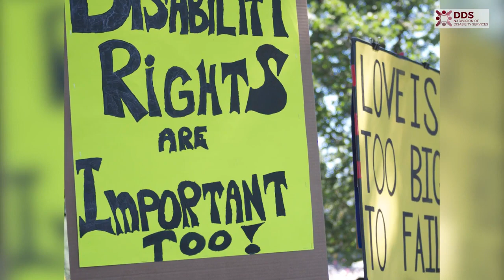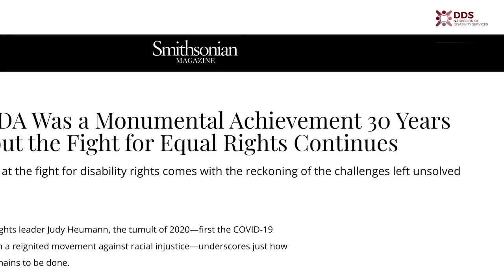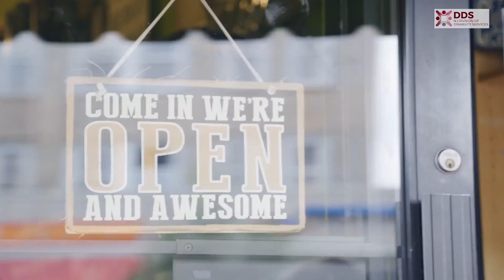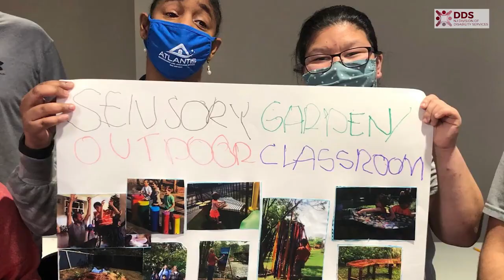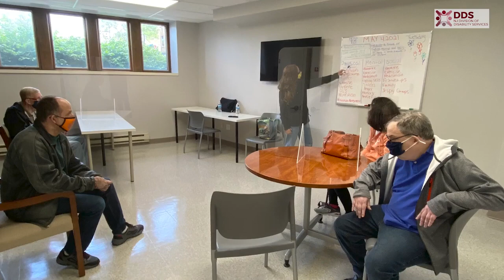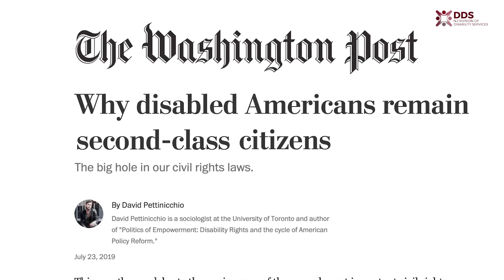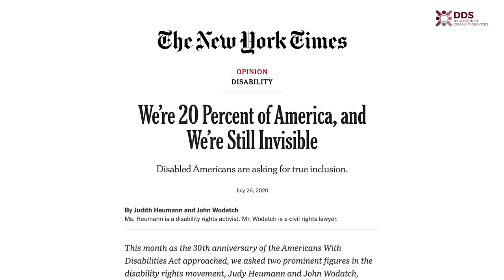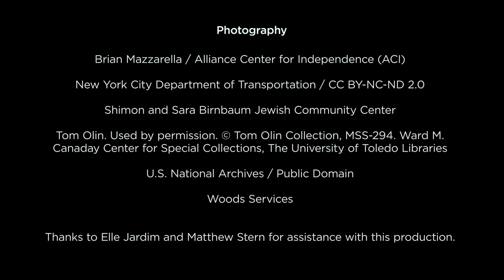Inclusive Healthy Communities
Inclusive Healthy Communities (IHC) is a grant program established in 2020 by the Division of Disability Services, New Jersey Department of Human Services.

The program funds New Jersey communities and organizations engaged in projects that promote the health and well-being of individuals with disabilities in the communities where they live.